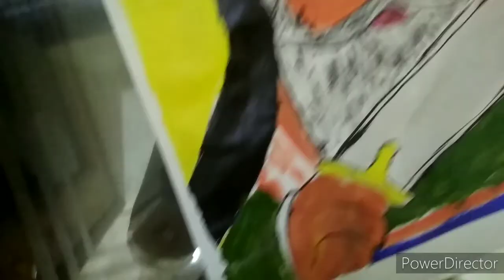Sketch of Hari Singh Nalwa. ( My first water colour painting )